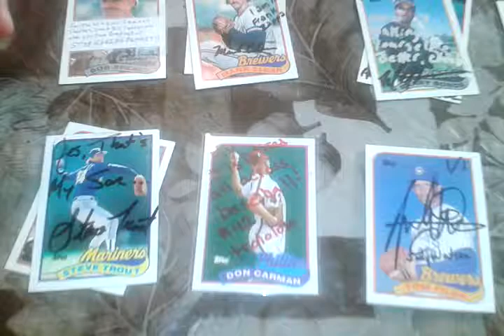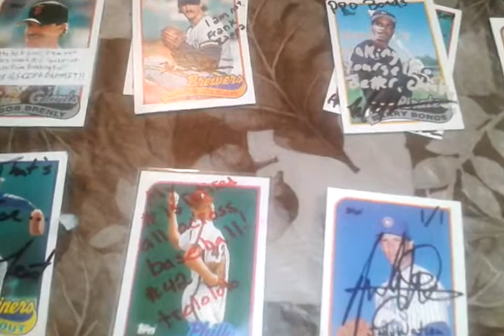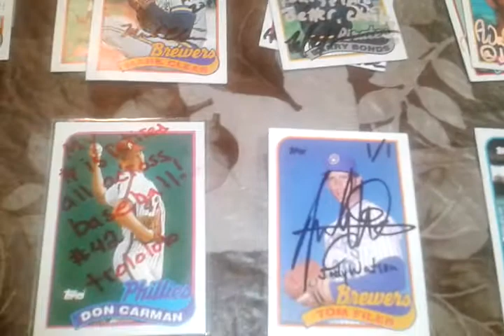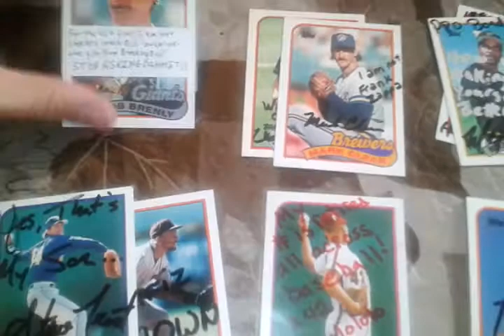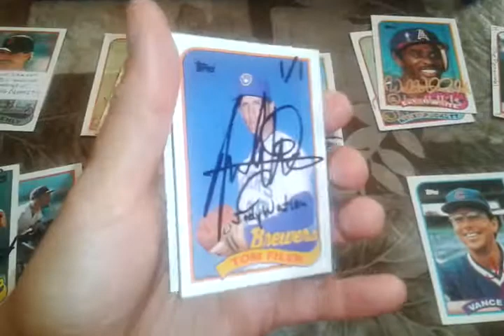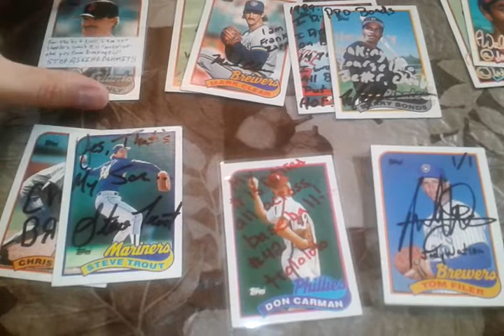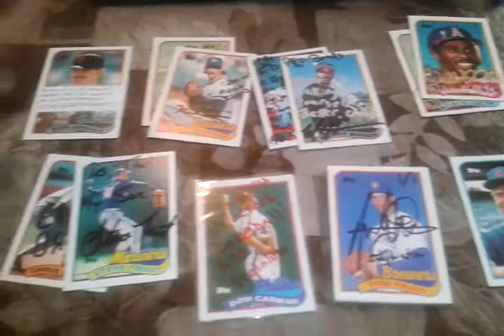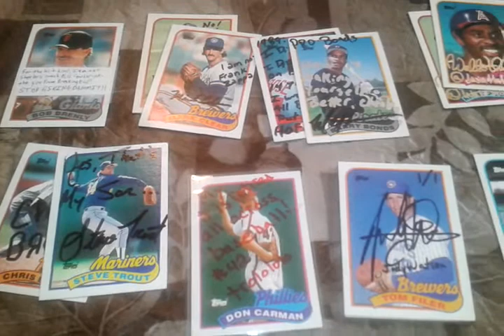I Need Your Help!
The random for my contest is done, now I want to do something for the people who submitted custom cards.  Please go to my FBI page and vote for the ones you like!  Here is a link: